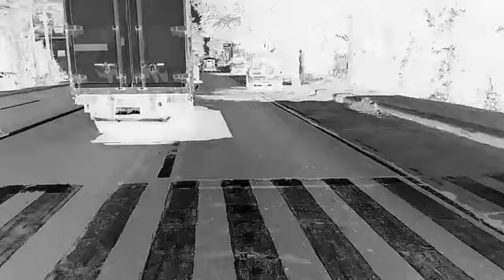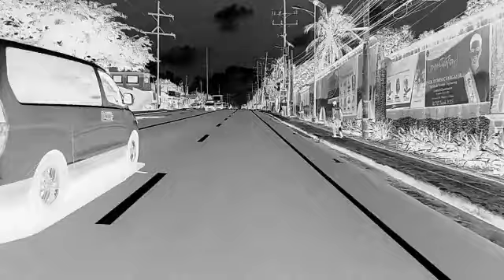ganito pala pag mag yellow na Ang daan papunta tagaytay